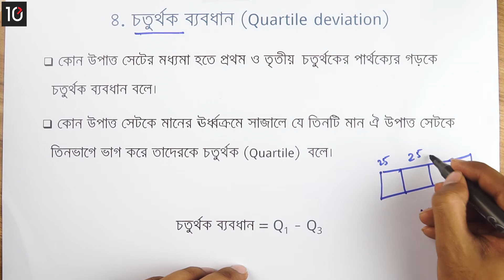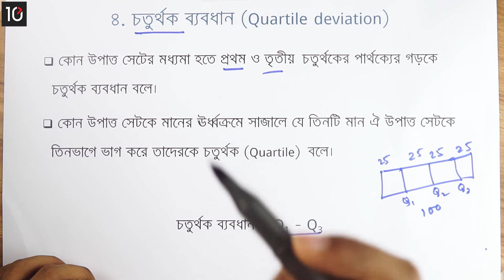১০.০৪. অধ্যায় ১০ : বিস্তার, পরিমাপ ও সম্ভাবনা - চতুর্থক ব্যবধান (Quartile Deviation)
Series: Higher Math 2nd Paper [HSC]
Instructor Name: Awan Afiaz

10 Minute School এর সাথে শেখা কখনও থামিও না, যেখানে তুমি পাবে ভিডিও টিউটোরিয়াল যা থেকে শিখে তুমি কুইজ দিয়ে নিজেকে যাচাই করে নিতে পারো, নিজের দক্ষতা বাড়ানোর জন্য পাবে অসাধারণ প্রশিক্ষক যারা তোমাকে নির্দেশনা দিবে। 10 Minute School এ তুমি পাবে লাইভ ক্লাস, ইন্টার্যাক্টিভ ভিডিও, ব্লগ, ডেভেলপমেন্ট সেকশন, স্মার্টবুক যার মাধ্যমে পুরো শিক্ষাগ্রহণ প্রক্রিয়াই হয়ে উঠবে আনন্দদায়ক এবং সকলে সুযোগ পাবে যাতে তারা শেখার, অনুশীলনের এবং উন্নতি করতে পারে।